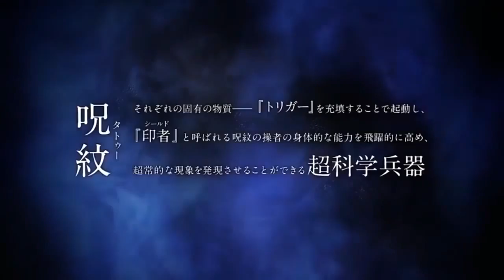TOP 5 ANIMES QUE TIENES QUE VER PARTE 2